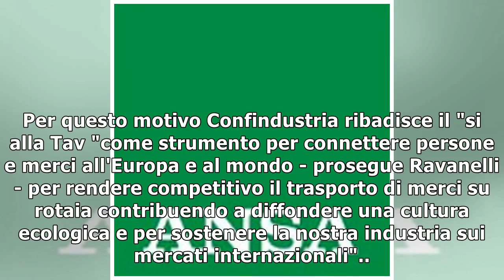Confindustria, Toninelli si vergogni14/11/2018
(ANSA) - TORINO, 14 NOV - "Il ministro Toninelli dovrebbe vergognarsi: venga a vedere i cantieri e la smetta di dire che la Tav è una galleria che non c'è". Così il presidente di Confindustria Piemont...